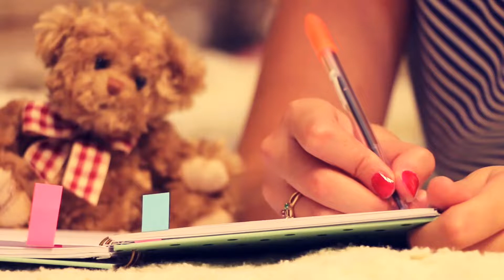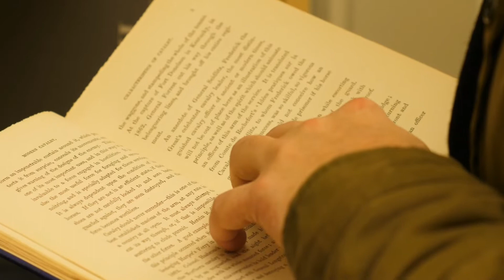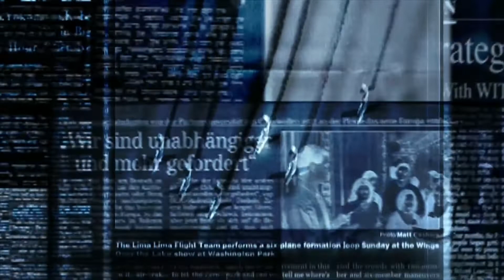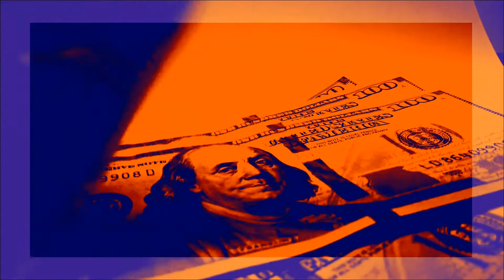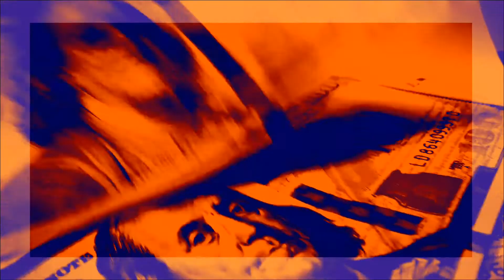Bill Cooper On What He Actually Wrote About Aliens